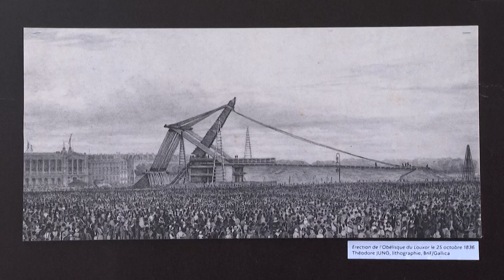Pariser Obelisk auf Place de la Concorde wird restauriert | AFP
Der berühmte Pariser Obelisk wird von seiner Schmutzschicht befreit. Das deutsche Unternehmen Kärcher finanziert einen Großteil der Reinigung, die etwa eine Million Euro kostet und bis zum Sommer dauern soll. Der für die Restaurierung komplett eingerüstete Obelisk befindet sich auf der Place de la Concorde, einem der verkehrsreichsten Plätze in Paris.